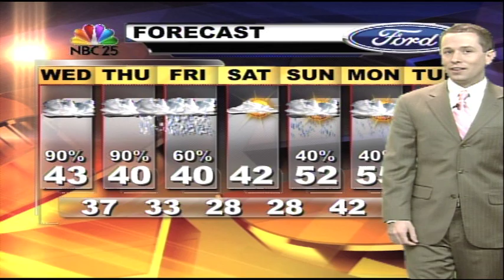Jason's Forecast - April 10, 2013